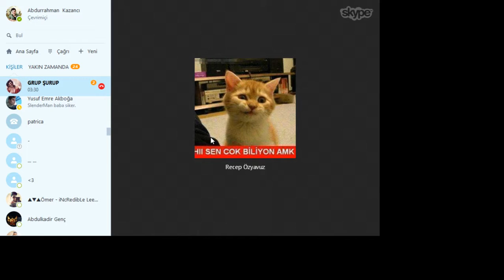LOL || Poro King Fun Game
lol poro kralı efsanesi,
lol poro kralı

Poro Kralı
League Of Legends | Poro Kralı Efsanesi | #1 - Youtube
Kartopu Savaşı 2016 - Ganimet, Sandıklar Ve Poro Kralı Efsanesi ...
Poro Kralı Efsanesi - League Of Legends
Kartopu Savaşı 2016 | League Of Legends
Poro Kralı Efsanesi: Tanıtım | League Of Legends
Afbeeldingen Van Poro Kralı
Kartopu Savaşı Heyecanı | League Of Legends
Sorun, Söyleyelim: Poro Kralı Ve 4.21 Yaması | League Of Legends
League Of Legends Temalı Turnuva: Poro Kralı Efsanesi -
Poro Kralı Efsanesi: Tanıtım - Duration - Youtu.Be
Poro Ne Demek
Poro King
Poro Lol
Poro Nedir
Poro Simgesi
Poro Kralı Efsanesi 2016 Hediyeleri
Lol Poro Beslemek Ne Işe Yarar
Kartopu Savaşı Sandığı League Of Legends On Twitter: &Quot;Poro Kralı Efsanesi
Bpi Gaming Club - Poro Kralı Efsanesi: Tanıtım | Facebook
1000+ Images About Lol Poro Kralı On Pinterest | Search, Felt Cat And ...
League Of Legends: Poro Kralı Modu Geri Gelsemi ? - Gamekit
Kışa Özel Hextech Sandıkları, Poro Kralı Itemleri Simgesi, Santa ...
League Of Legends Temalı Turnuva: Poro Kralı Efsanesi - Turkmmo
Dönüşümlü Oyun Modu Devrede!! (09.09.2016) - Kule Arkası
Urf.Hexakill.Poro Kralı.Yukseliş Tarihleri - Donanım Haber Forum
Poro Kralı - Uludağ Sözlük
Poro Kralı Efsanesi ` Ezreal Pentakill ! ` League Of Legends | 【Lol ...
Poro Ne Demek
Poro King
Poro Lol
Poro Nedir
Poro Simgesi
Kartopu Savaşı Sandığı
Poro Kralı